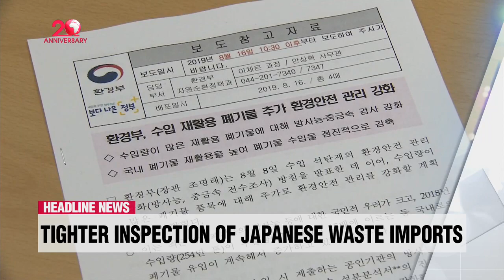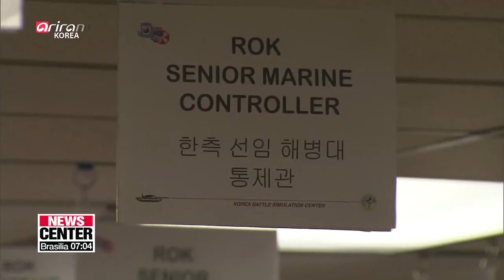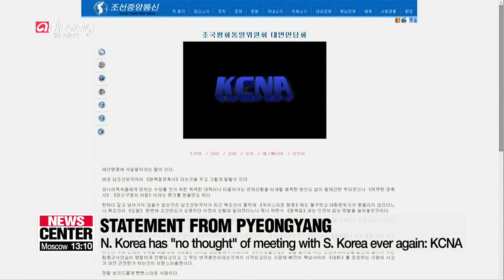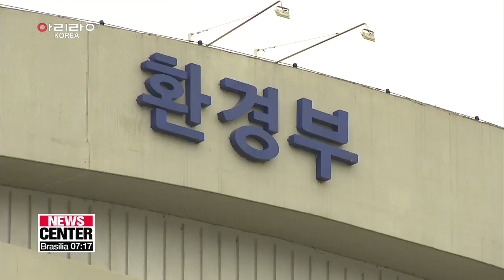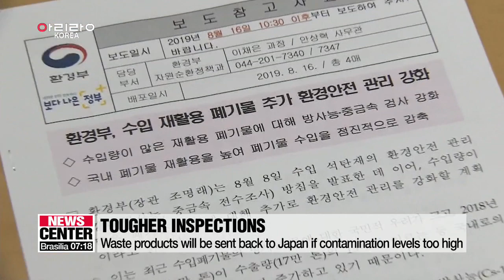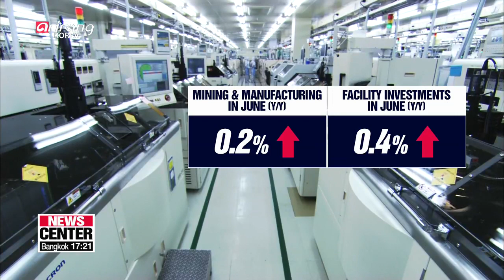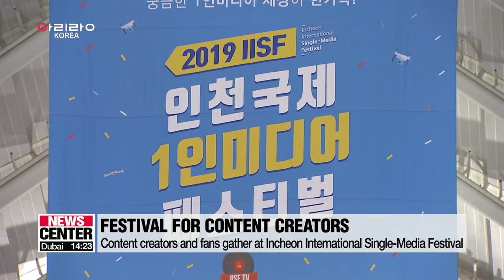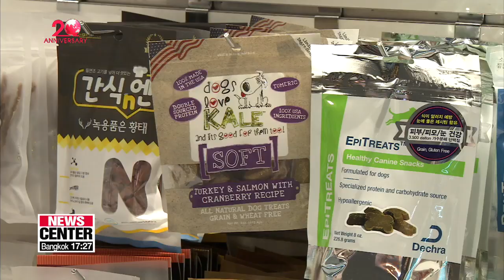[FULL / NEWSCENTER] N. Korea conducts sixth launch of projectiles towards East Sea in three weeks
▪ S. Korea's NSC calls on N. Korea to halt its actions that work to escalate military tensions

▪ North Korea missile analysis

▪ N. Korea's words are too rude to be seen as official stance on S. Korea: Unification Ministry

▪ Rival parties condemn N. Korea's missile launch

▪ Abe says Japan will coodinate closely with U.S. on N. Korea, excluding S. Korea

▪ N. Korean officials in Beijing likely to discuss military cooperation

▪ S. Korea-Japan FMs to meet on the sidelines of Seoul-Tokyo-Beijing FMs meeting in Beijing next week

▪ President Moon's Liberation Day speech garnered positive reaction from Japan

▪ S. Korea to tighten inspection of waste imports from Japan

▪ Japanese intellectuals, fellow artists urge re-display of comfort women statue at Aichi Triennale

▪ S. Korea's production growing slowly, exports and investments remain sluggish: Finance Ministry

▪ Content creators and fans gather at Incheon International Single-Media Festival

▪ Costs of raising pets and changing pet market consumer trends

▪ Japanese car sales in Korea slump 32% m/m in July amid boycott sparked by Tokyo's trade curbs

▪ Samsung Tests How 5G Can Improve Chip-Making

▪ 10 people die, about 1,700 suffer illnesses from heatwaves this year

▪ K League to sue TheFasta for Ronaldo's no-show during last month's exhibition match in Seoul

▪ Sporadic showers expected through the weekend